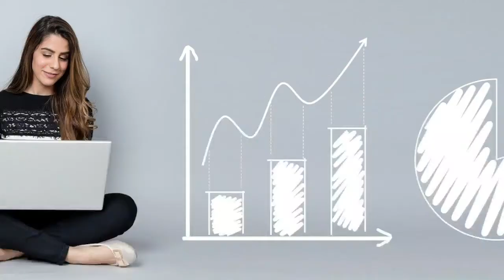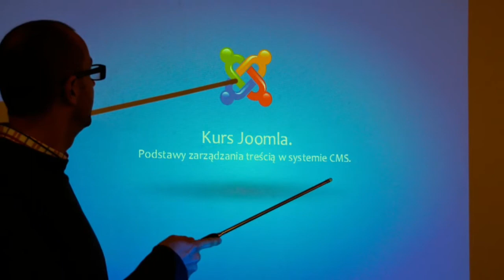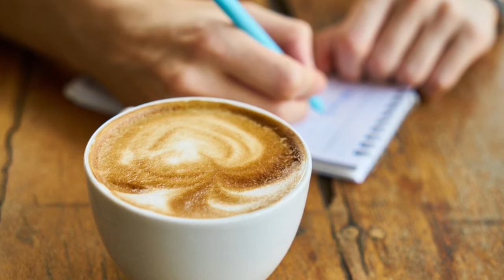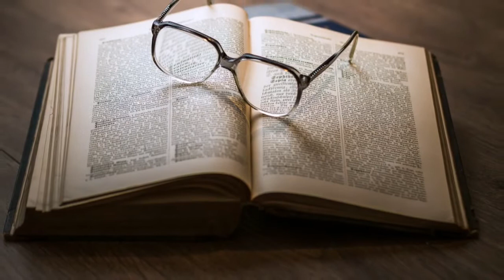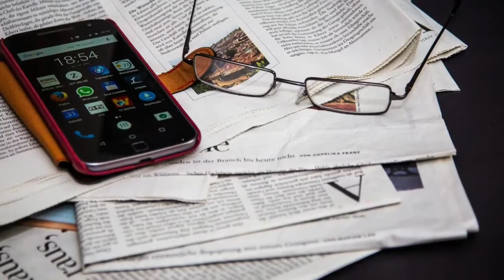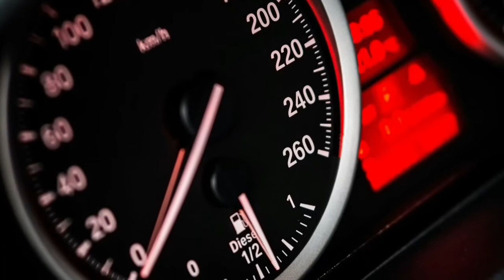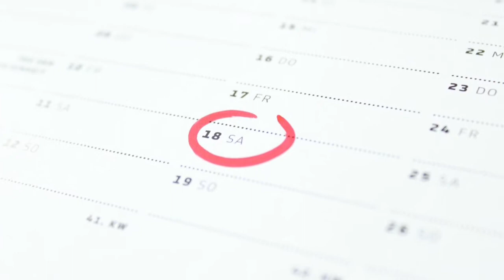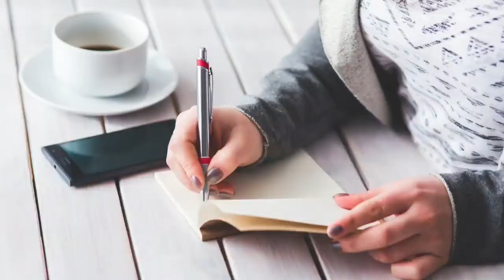Umawiamy się na spotkanie. Dokąd? Po co? Na co?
Gramatyka A1. Leksyka A1. Asocjacje. Proszę zanotować 10 fraz. Dokąd idziemy? Co tam robimy? Foto@pixabay